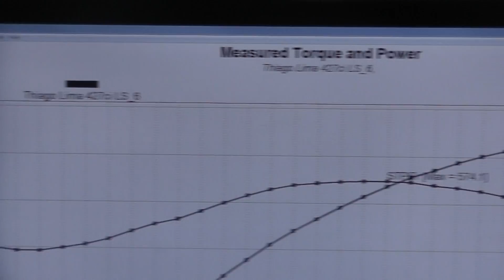Golen Engine 427ci LS7 For Thiago Lima